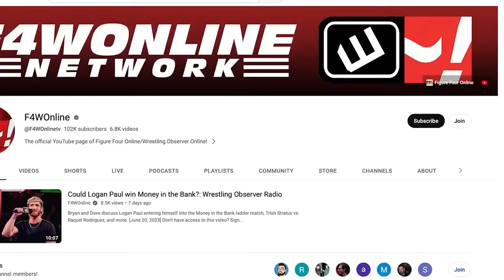What gift will Tony Khan give Sting? | Wrestling Observer Live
Bryan Alvarez and Mike Sempervive discuss just what kind of gift will Tony Khan give Sting on Wednesday's Dynamite, and if it will compare to Bryan's recent gift to Shawn on the Bryan & Vinny Show.